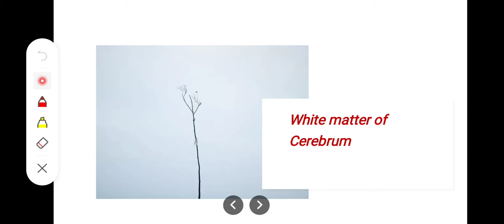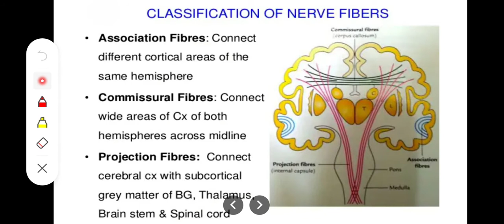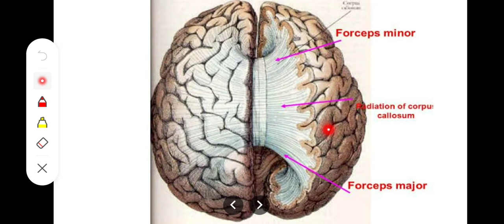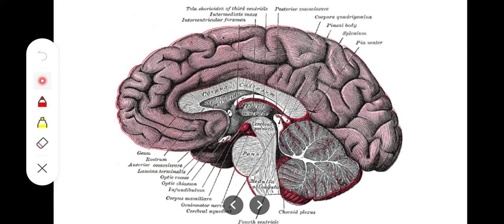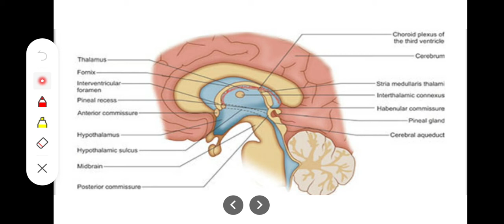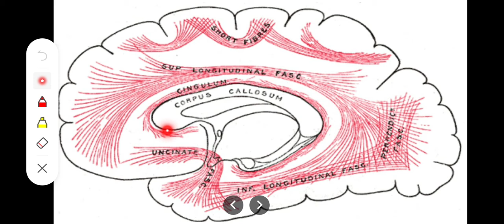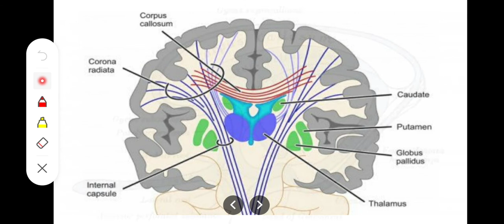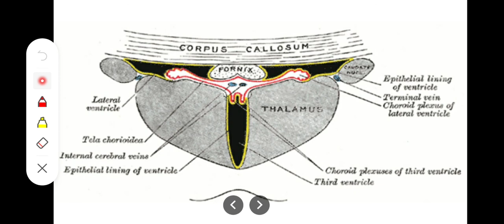White matter of cerebrum